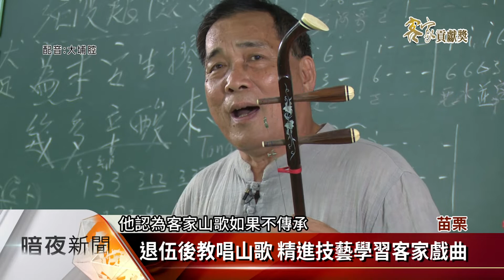傳唱發揚客家山歌 賴仁政獲客家貢獻獎【客家新聞20190918】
一直認為山歌，要與時俱進的賴仁政老師，今年榮獲客家貢獻獎「傑出成就獎-藝術文化類」的殊榮，山歌教唱40年足跡遍及國內、外，這次獲獎除了肯定賴老師，對山歌的付出，也賦予他更重的責任，要持續傳唱山歌，讓更多人認識，這文學與音樂兼具的客家藝術文化。